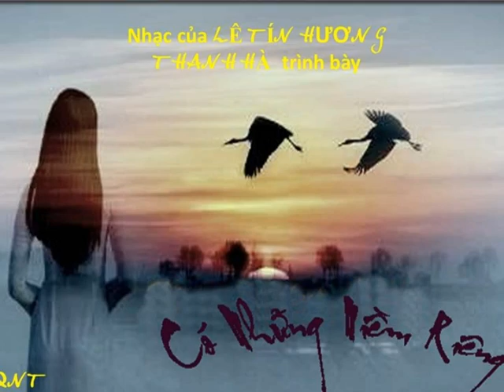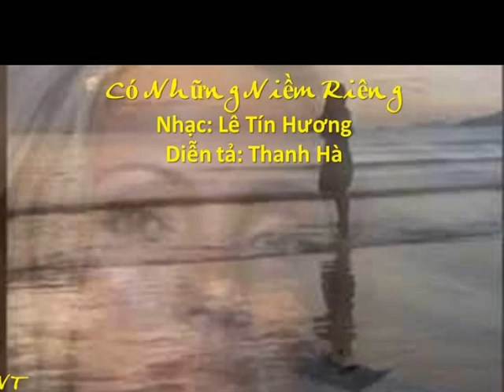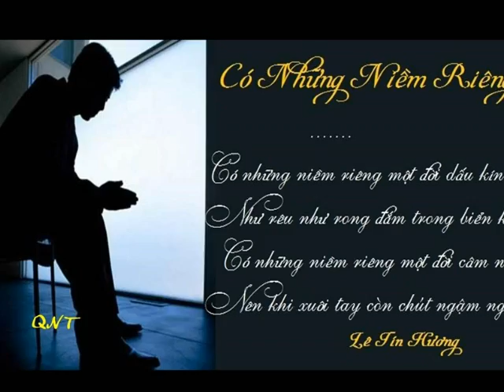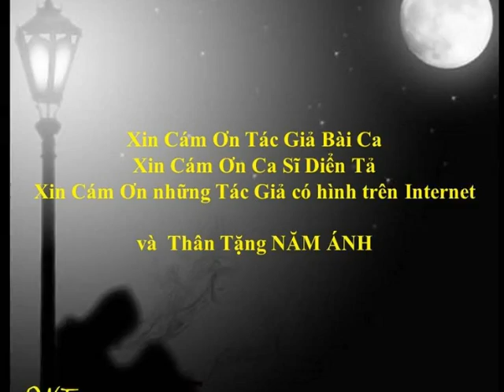Có Những Niềm Riêng